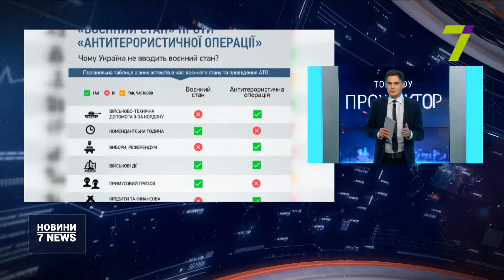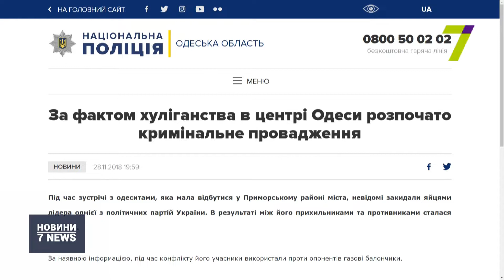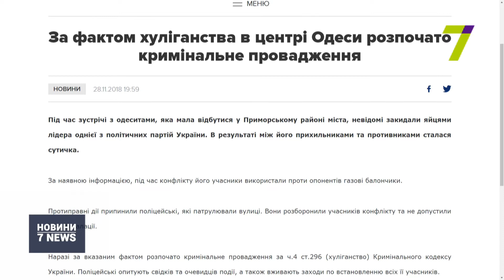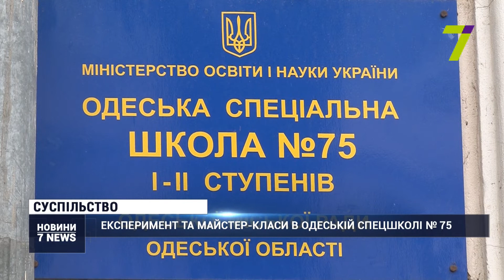Випуск новин за 18:00 29 листопада